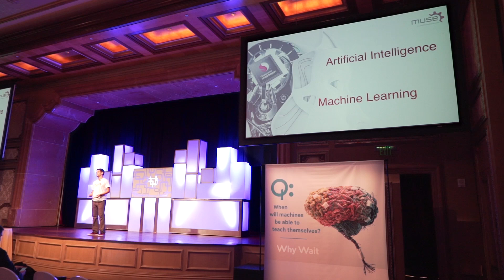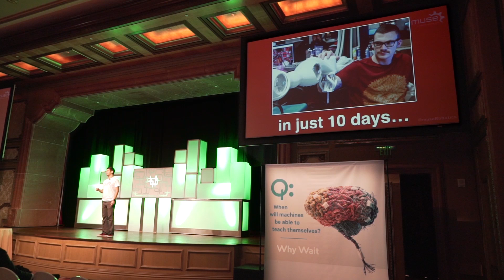Muse Robotics - Qualcomm Robotics Accelerator 2015 powered by Techstars - Demo Day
Alex Nikolakakis, MUSE Robotics CEO, is pitching on stage for the Qualcomm Robotics Accelerator 2015 Demo Day, powered by Techstars.